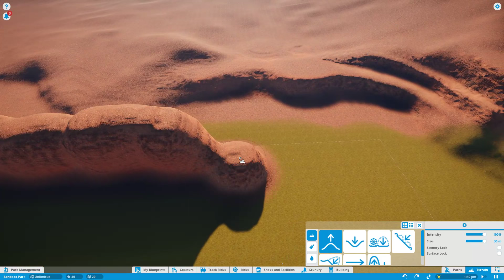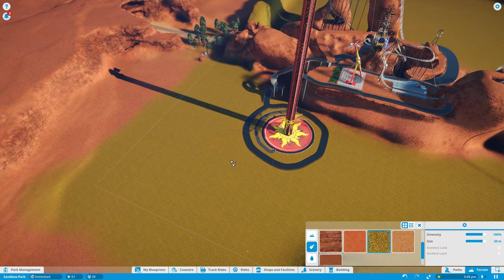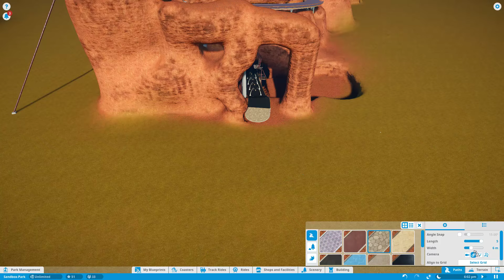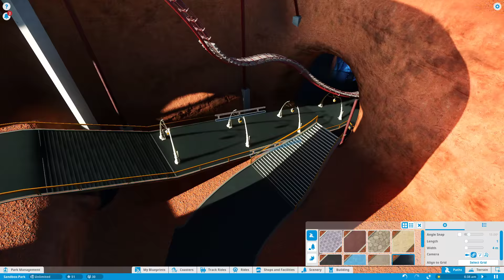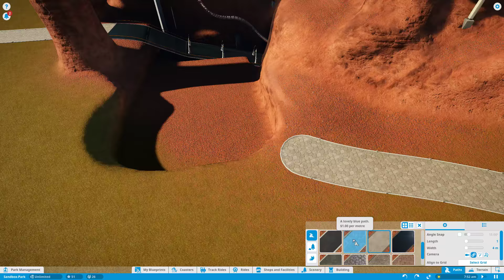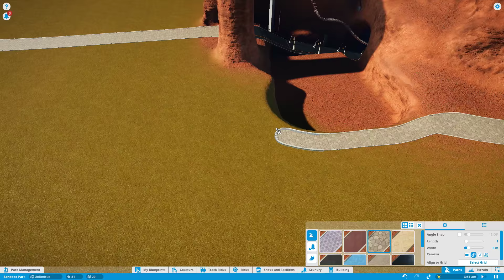PLANET COASTER (Sandbox)🎮 [14] Grüne Farbe muss her | Gameplay German Let's Play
Let's Play Planet Coaster Deutsch Planet Coaster German Planet Coaster Gameplay Planet Coaster Die beste Freizeitpark Sandbox Simulation Kirmes [ 1080P HD 60 FPS ]
▌►Euch gefallen meine Videos und Livestreams und ihr möchtet mich unterstützen ? Dann könnt ihr gerne mir etwas Trinkgeld (Spenden) zu kommen lassen womit ich mir weitere Games oder Hardware hole für bessere Qualität und mehr Videos